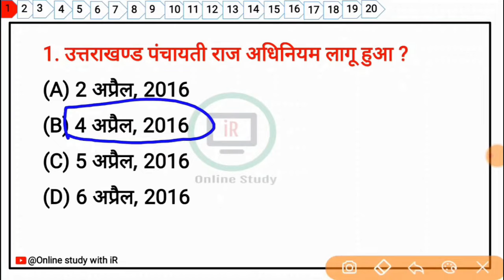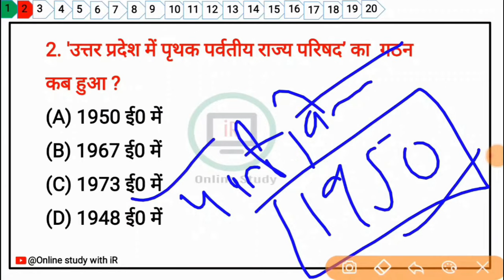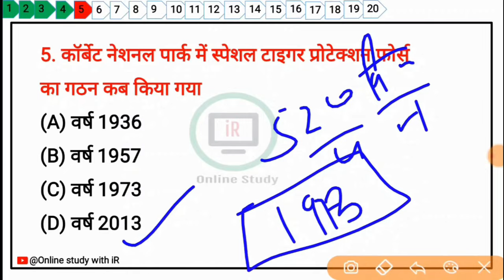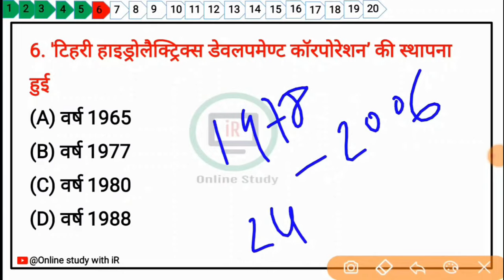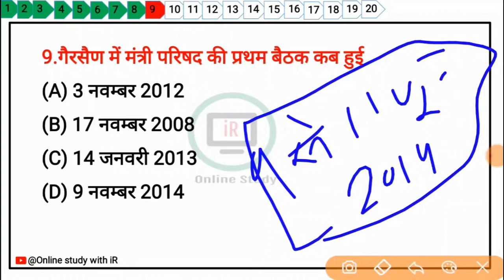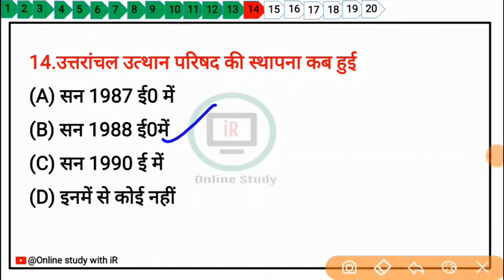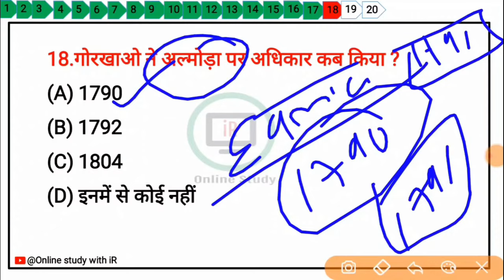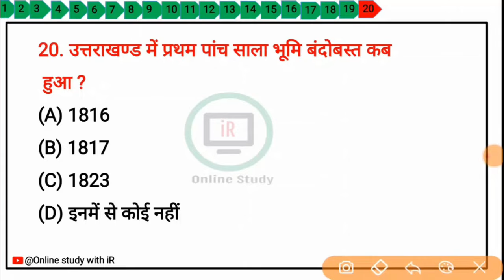उत्तराखण्ड महत्वपूर्ण तिथिया | Uttarakhand Gk |UKSSSC में बार बार पूछे जाने वाले प्रश्न |Uk Gk Hindi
Related Topics this video Cover
1) Uttarakhand Gk in Hindi
2) Uttarakhand Gk
3) Uttarakhand Gk very easy tricks
4) Uttarakhand Current Affairs
5) Uttarakhand Gk important date question
6) Uttarakhand history
7) Uttarakhand Gk for uksssc
8) Uttarakhand Gk Devbhoomi career point
9) उत्तराखंड सामान्य ज्ञान
10) Uksssc